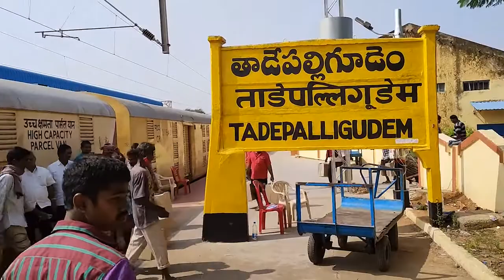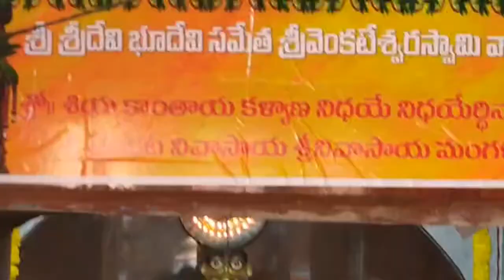TCN NEWS 19-12-2021 2